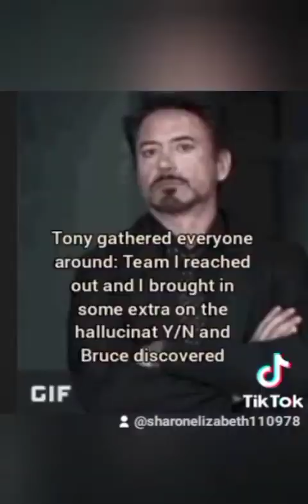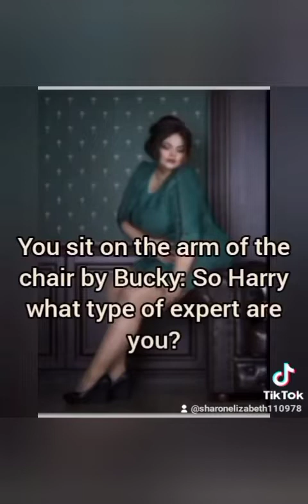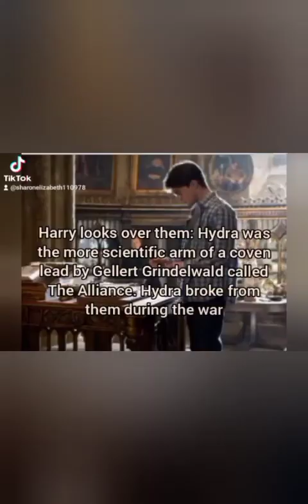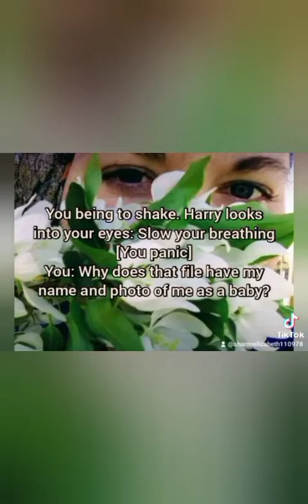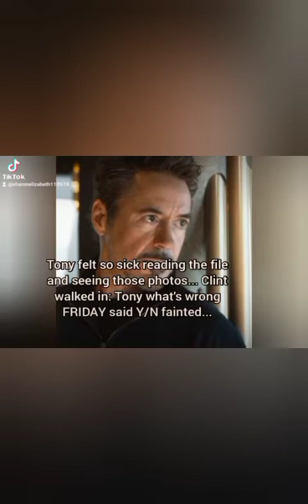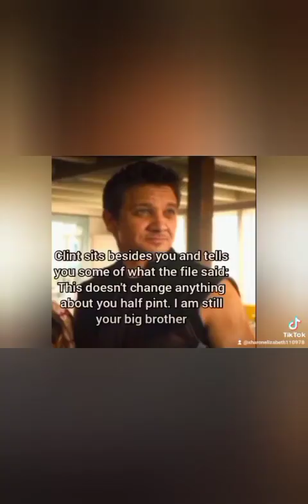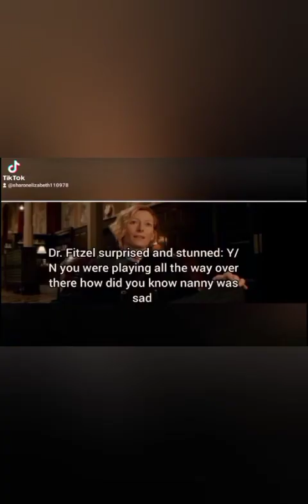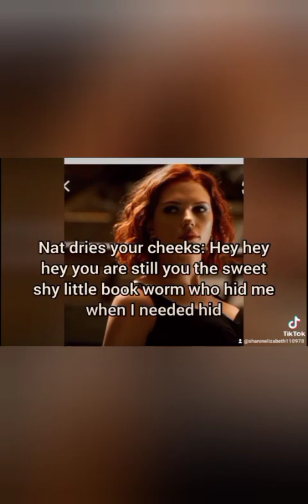How to save a life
a new member of the team is introduced